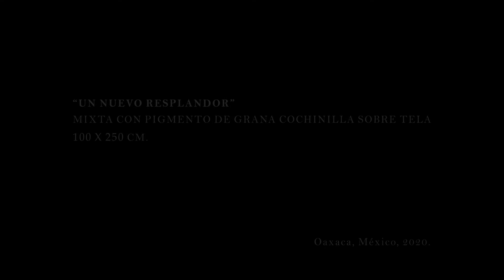"Un nuevo resplandor". Arte con pigmento de grana cochinilla.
El arte nos proporciona la posibilidad de registrar los tiempos de la naturaleza, nuestra experiencia y expectativa.